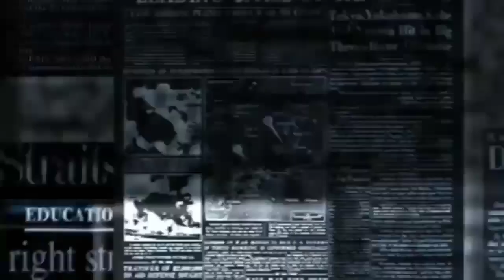HP gas price 05/10/2023, aaj ka lpg ka bhav | Lpg rate today !Lpg Price Today Lpg gas ka bhaw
Lpg gas price 31/09/2023, aaj ka lpg ka bhav | Lpg rate today !Lpg Price Today Lpg gas ka bhaw

31 अगस्त 2023 से सभी रसोई गैस सिलेंडर वालों के
LPG गैस सिलेंडर आज का दाम | LPG Rate 31 September 2023 | New PriceToday indian Bharat HP Gas Cylinder 31 September 2023 से सभी रसोई गैस सिलेंडर वालों के लिए बड़ी खुशखबरी | Subsidy 250रु PM Modi Speach
ई श्रम कार्ड पहली किस्त 31 अगस्त से मिलना शुरू| E Shram Card pahli kist date | e shram 1000 rupees
LPG cylinder Price: रसोई गैस पर 200 रूपये की मिलेगी Subsidy | Petrol Diesel Price | वनइंडिया हिंदी
LPG Price Cut: नए साल में महंगाई से मिलेगी राहत? घट सकती है घरेलू LPG सिलेंडर की कीमत